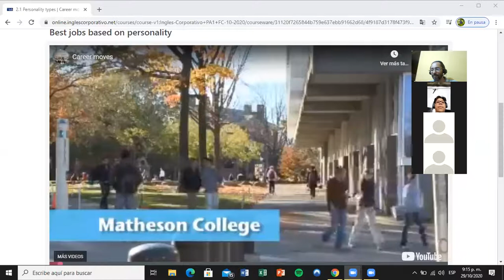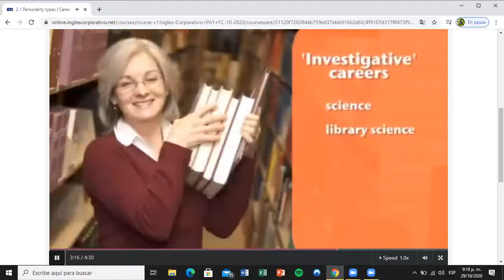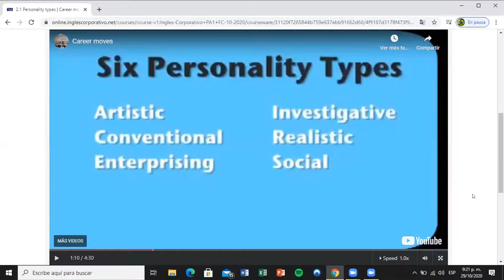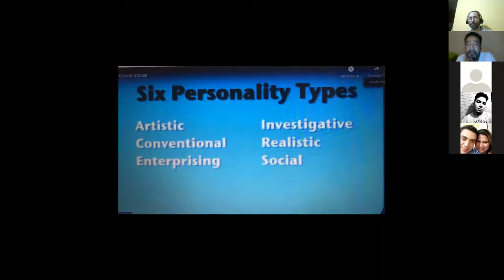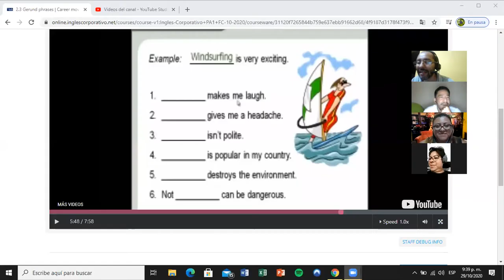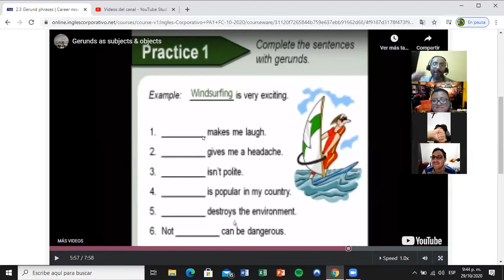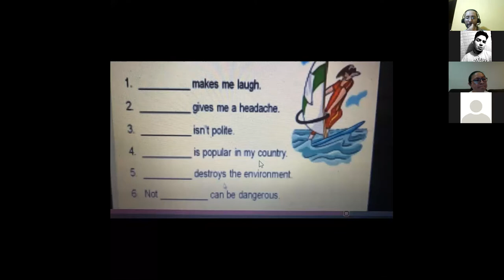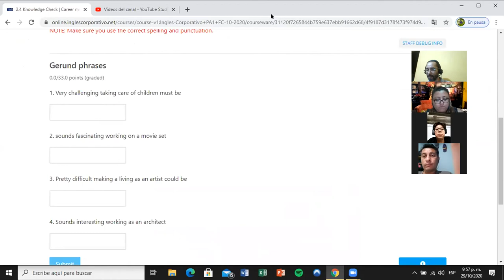Ingles Corporativo- Day 4 Gerunds